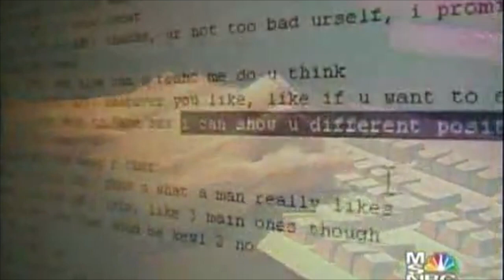Opie & Anthony: To Catch A Predator III Part 2 (Video)